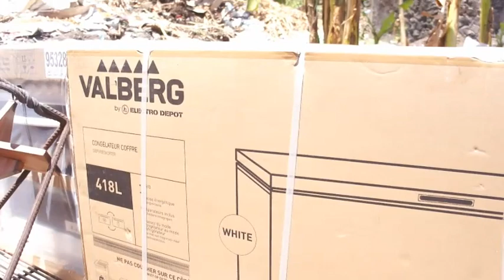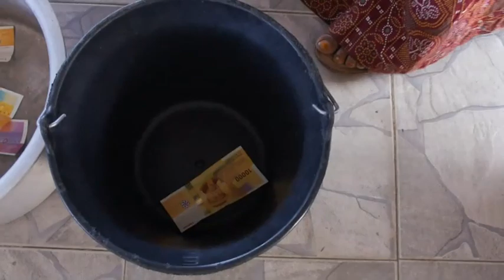MTSELE KARAM DE MOINDJIE ALI MOHAMED & BÉBÉ GOLOFA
MTSELE KARAM